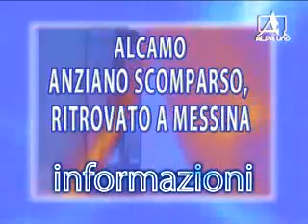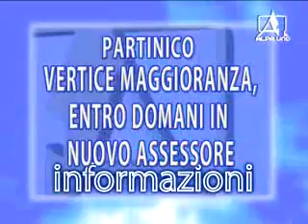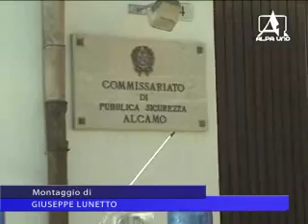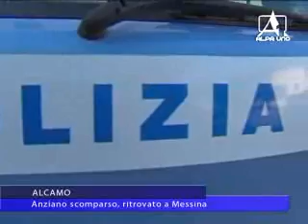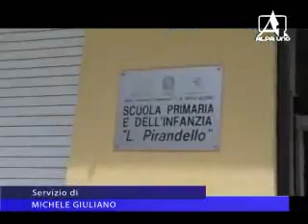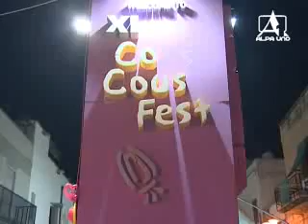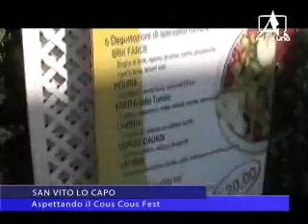TELEGIORNALE DEL 18 09 2014